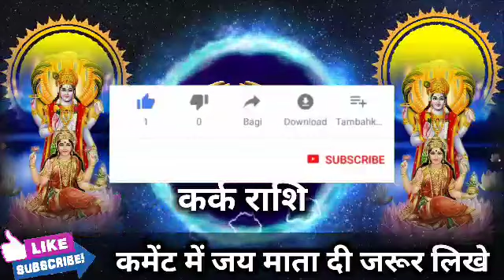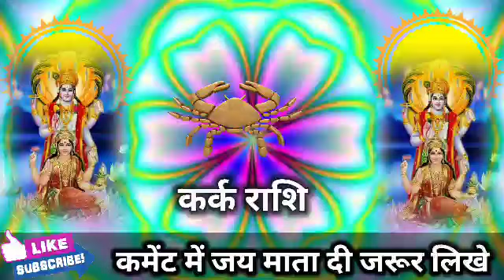कर्क राशि वालों 18 सितंबर 2022 बहुत बड़ा कांड होने वाला है जल्दी देखो। Kark Rashi 2022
कर्क राशि वालों 17 सितंबर 2022 शनिवार बहुत बड़ा कांड होने वाला है जल्दी देखो। Kark Rashi